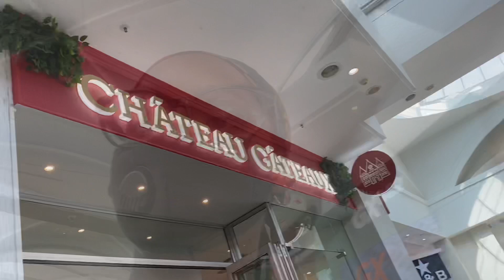VLOG | Seeing him after 7 months | Giving him his 21st birthday gift | HE GOT EMOTIONAL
Hello bo DIYE
Here is another video for you to enjoy,

For any collaboration please email

NEW BUSINESS IN TOWN, COMFORT THREADS IS OUR NAME!
Where you put your vision on a paper and we bring it to life. We make custom tufted rugs and chunky handmade throws